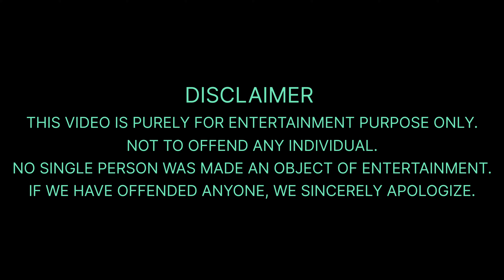Pomeranian Dog's Tamil movie Spoof 🍿🎥